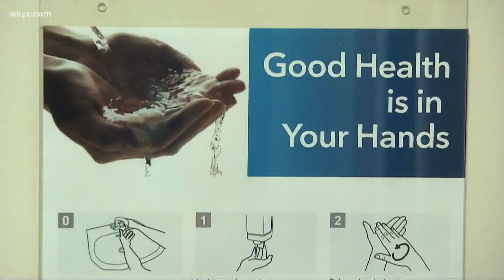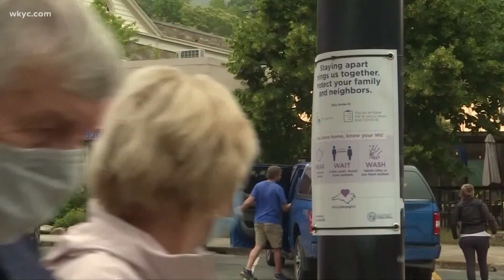One month since Ohio's mask mandate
What's next for the state of Ohio?